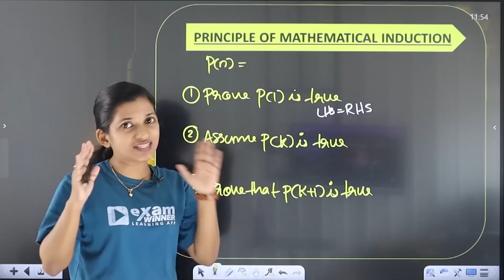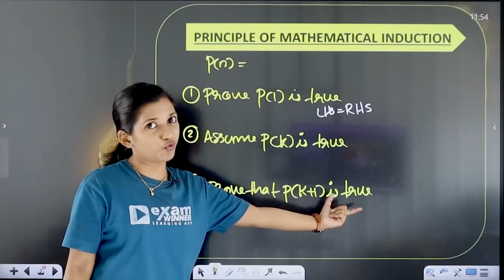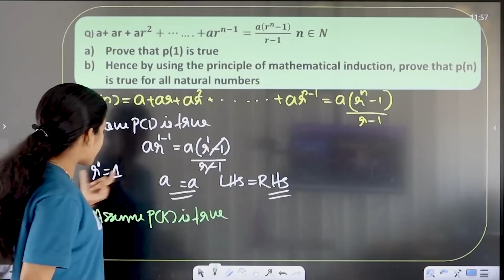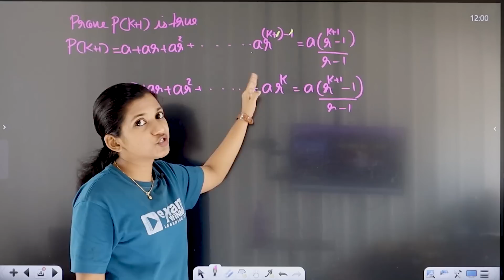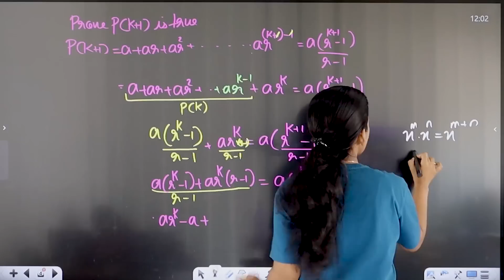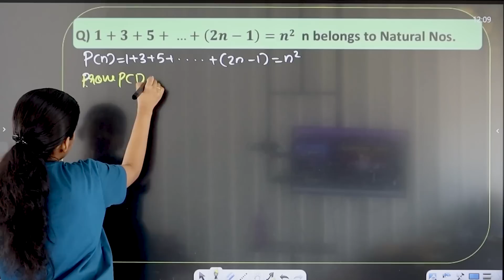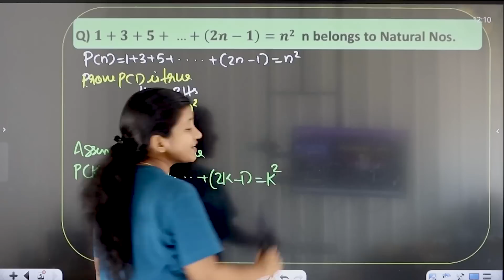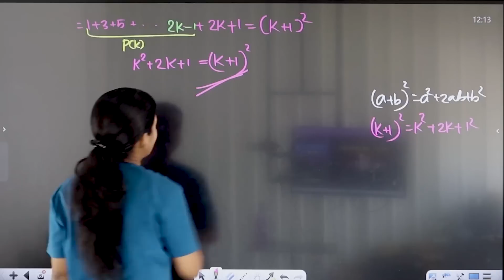Plus One | Maths | Principle of Mathematical Induction | Exam Winner